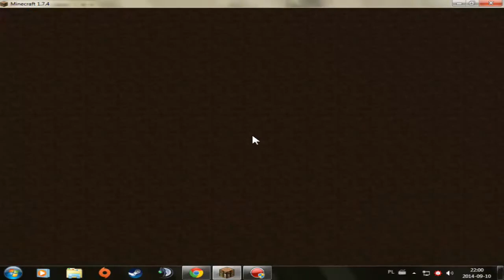Minecraft Sky Wars #2 - "Drobne info"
Siemanko witam was w kolejnym odcinku z Sky Wars wiem długo nie było odcinka było to spowodowane szkołą niestety :/
Ale jest filmik postaram się na weekend nagrać coś jeszcze :)